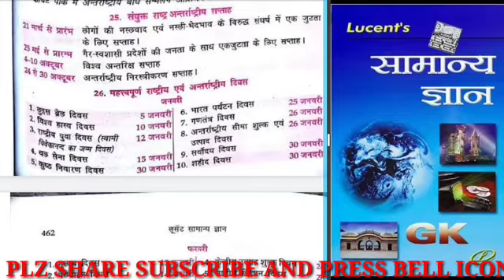LUCENT GK।।संयुक्तराष्ट्र अन्तराष्ट्रीय सप्ताह।।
Plz once watch this is best video